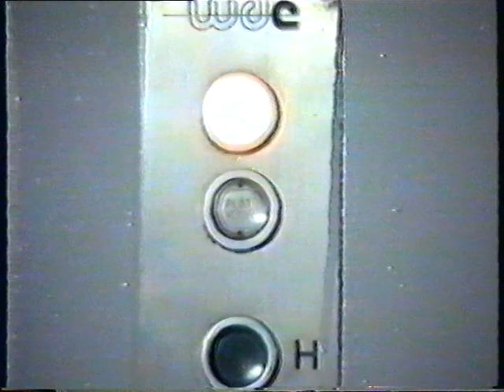Hr. Ms. Zuiderkruis Horror in de Whalegang Fairwind '88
Hr. Ms. Zuiderkruis Horror in de Whalegang Fairwind '88 met Mark Linthout / Sjaak Dijstra en vele anderen